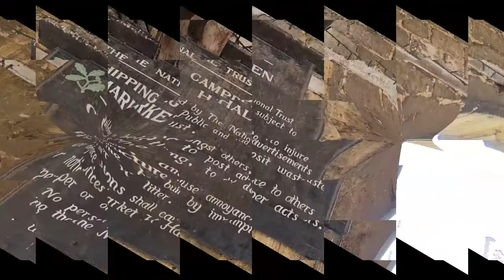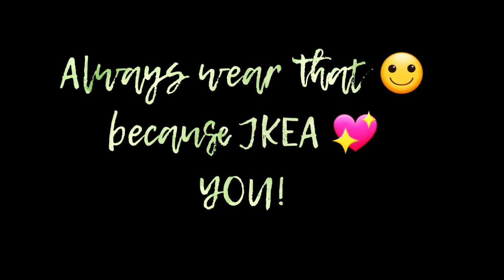Chipping Campden, Cotswold